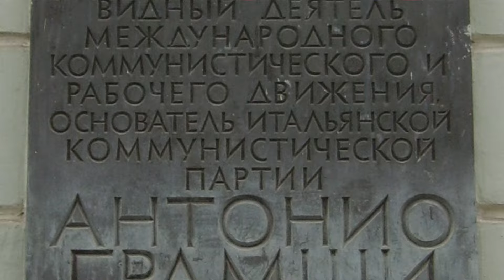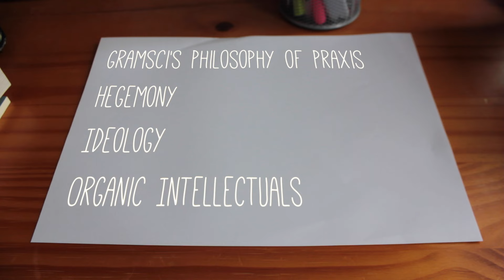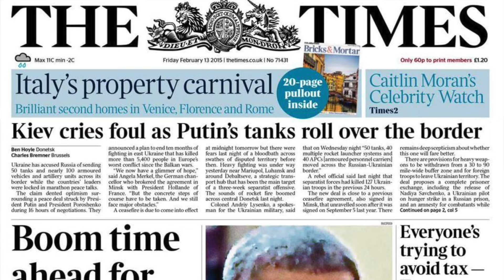Hegemony: WTF? An introduction to Gramsci and cultural hegemony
In this introduction to Gramsci and his neomarxist theory of hegemony, in particular cultural hegemony, I explore this concept which has been hugely influential in contemporary social theory, political theory and cultural theory.

Hopefully a good starting point for understanding Gramsci, this video essay is the third episode of my series What The Theory?, in which I explore key critical concepts and ideas in the humanities.

If you've enjoyed this video and have a suggestion of what I might make an episode of What the Theory? about next then please do drop me a line in the comments!

Further Reading

Introducing Marxism: A Graphic Guide by Rupert Woodfin and Oscar Zarate

Manufacturing Consent by Edward S. Herman and Noam Chomsky

Selections from the Prison Notebooks by Antonio Gramsci

If you've enjoyed this video then please do check out the rest of my channel where I put out a whole range of videos discussing theatre and playwriting from the perspective of an aspirant and (some might say) emerging playwright and theatre maker as well as reflecting on my experience as a PhD Student.